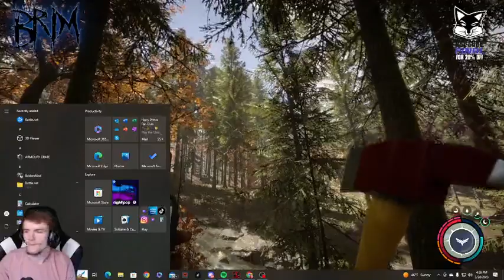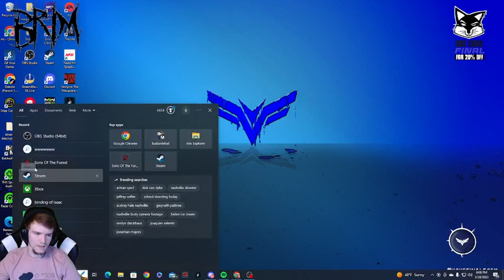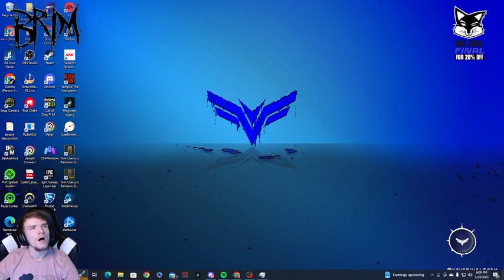Rocket League - P33